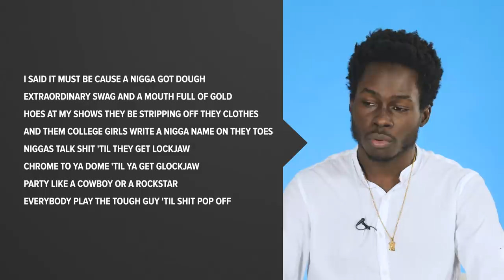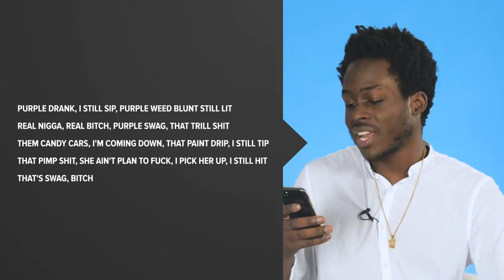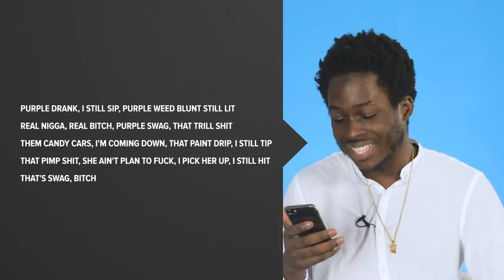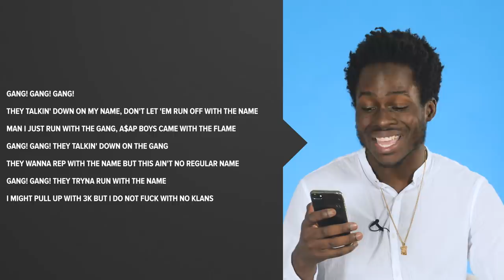Always strive and prosper — разбираем трендовые выражения из песен ASAP Rocky | Puzzle English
"Wha?" теперь ты поймёшь американский рэп ASAP Rocky

🎪 Учите английский c американским (а ещё британским, ирландским, австралийским и канадским) акцентом на Puzzle English

✂️ Копируйте лексику из видео и добавляйте в словарь на нашем сайте

dough
to talk down to
to represent
to sleep on
to hustle
to flex